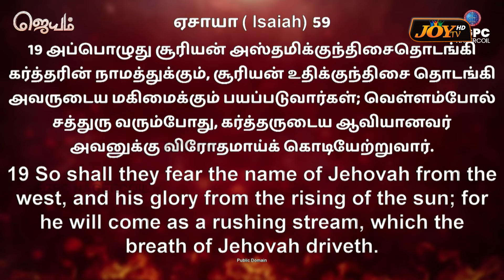வயநாடு நிலச்சரிவுக்காக சிறப்பு ஜெபம் !SPECIAL PRAYER FOR WAYANAD !| JOHNSAM JOYSON | FGPC | Aug 03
🔴வயநாடு நிலச்சரிவுக்காக சிறப்பு ஜெபம் !
SPECIAL PRAYER FOR WAYANAD !
மிக முக்கியமான செய்தி! கண்டிப்பா பாருங்க ! ! கண்டிப்பா பாருங்க … ! | JOHNSAM JOYSON | DAVIDSAM JOYSON | FGPC NAGERCOIL | Tamil Christian Message | Motivational Message | Short Message | Aug 03, 2024